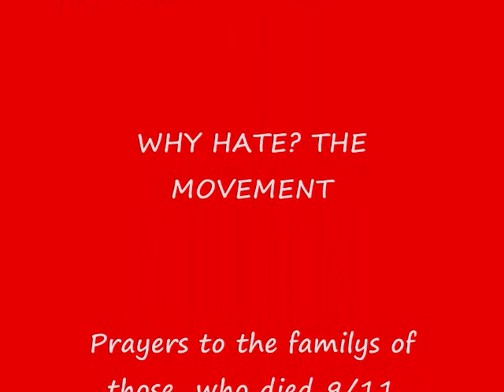Freddie Hott Sauce @ Ground Zero